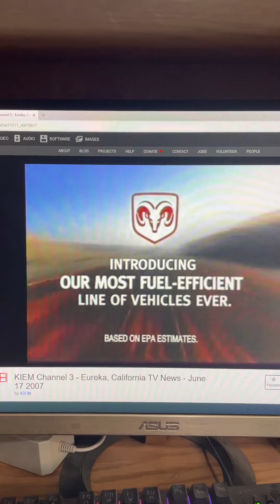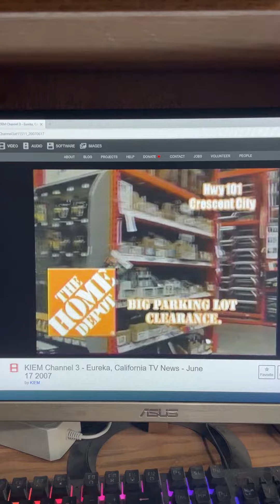KIEM-TV Commercial Break June 17, 2007 (Part 4)